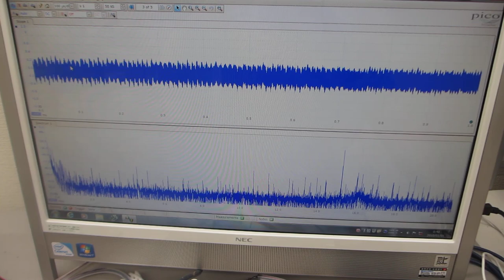二種類の超音波プローブをスイープ発振制御する実験（超音波システム研究所）